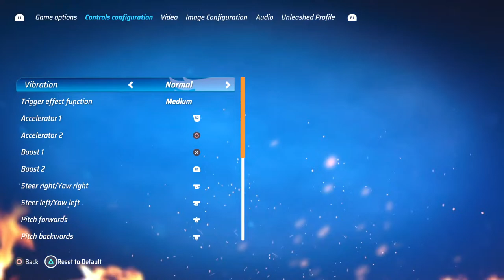ExtraLife2022 - Hot Wheels Unleashed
Playing Hot Wheels Unleashed for Extra Life 2022.